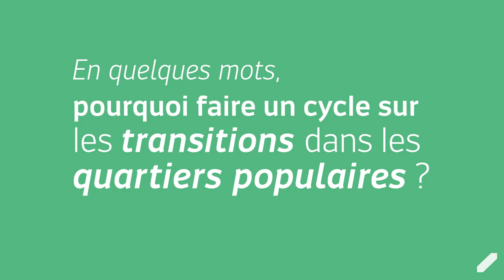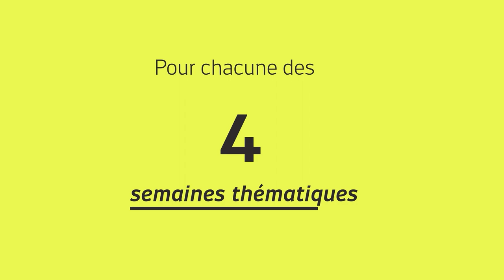Carte blanche à... Frédéric Vasse | Quartiers en Transitions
Pourquoi parler des transitions sur nos territoires et en particulier dans les quartiers populaires ?

En avant-première du cycle "Quartiers en transitions" proposé par RésO Villes, découvrez les témoignages, les réflexions d'acteurs de nos territoires sur leur vision des transitions.